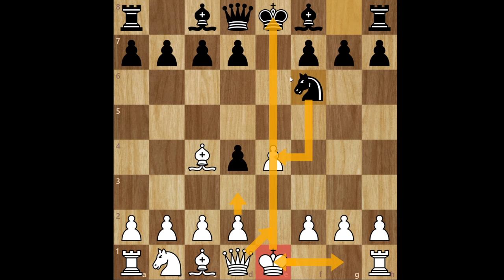Dziś takie szalone partie jak ta widuje się tylko na rodzinnych festynach szachowych!